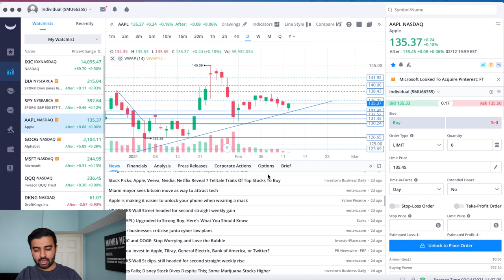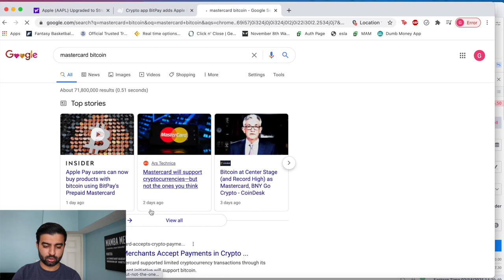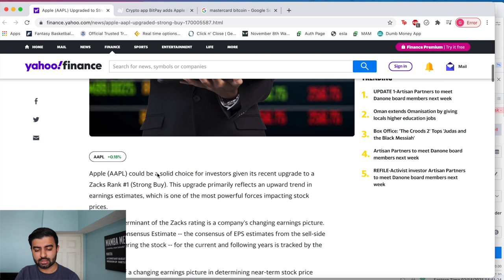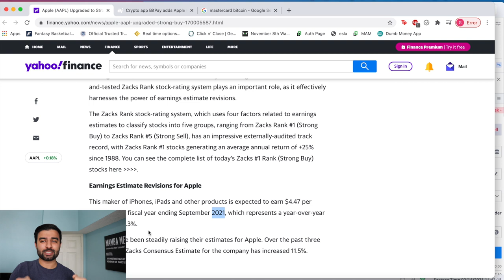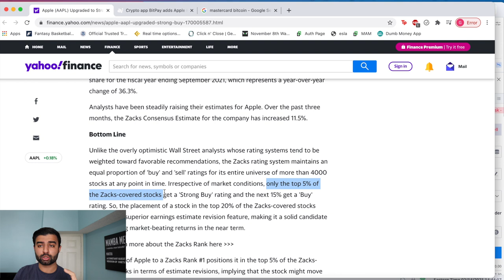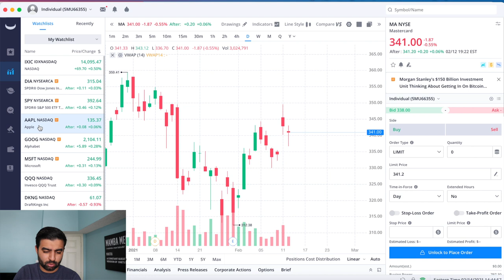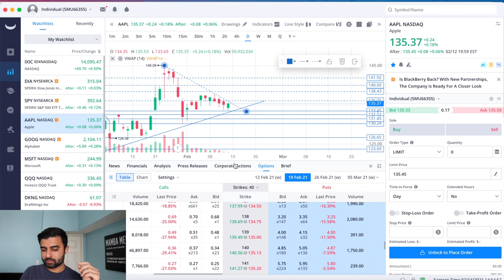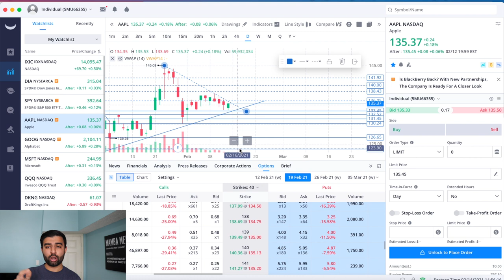$AAPL APPLE STOCK WEEKLY UPDATE: UPGRADED TO STRONG BUY?? Apple Stock Analysis | Live Wellthy Stocks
Hey everyone, I made a video to take a look back at how $AAPL stock traded today and some key points of support and resistance to look out for moving into the future to see how Apple stock could trade moving into the rest of the week, whether we can make a push towards the $136 level of resistance, or if we test the 21EMA for support! I also talk about some news and potential catalysts that I see in Apple's future that could help drive the stock price higher.

0:00 Intro
0:51 Apple catalysts
4:40 Strong Buy Upgrade
8:35 Technical Analysis
15:19 Options/Trading Strategies